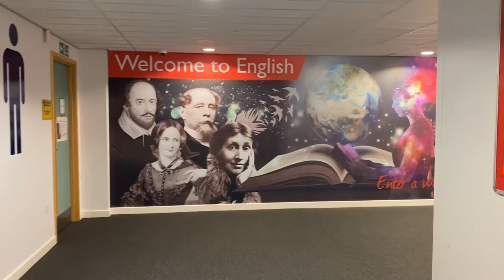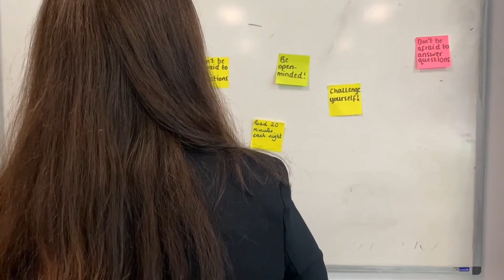English Virtual Open Evening